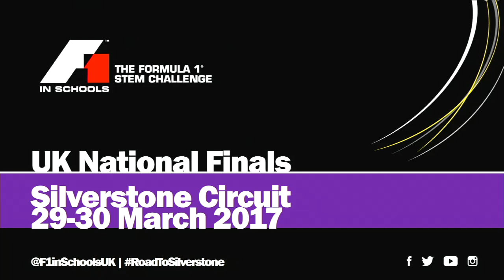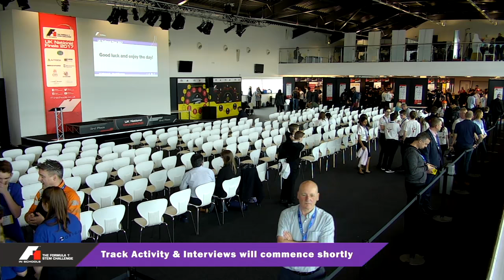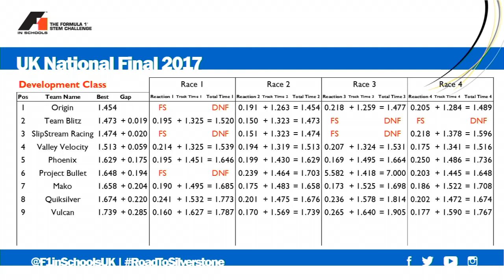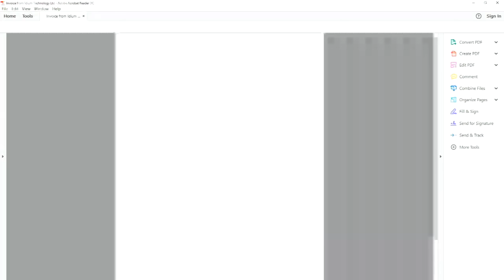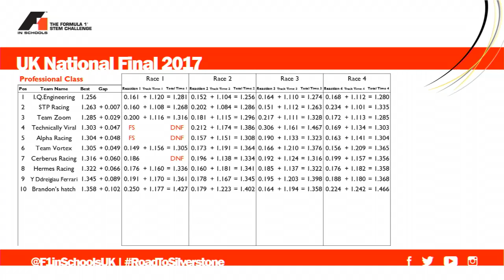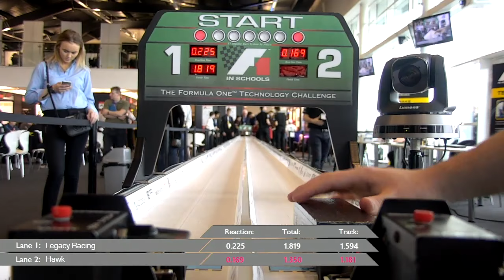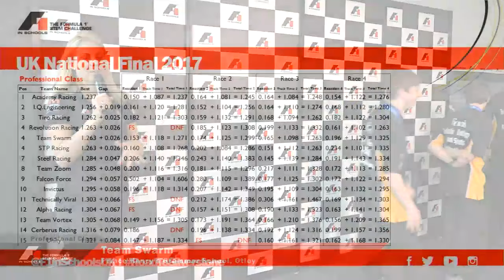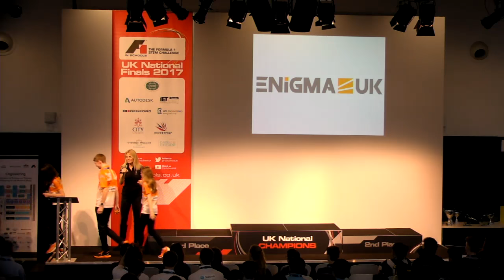F1 in Schools UK National Final 2017: Day 1 - Welcome & Racing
Live from Silverstone Circuit: The F1 in Schools UK National Final 2017.

Schedule:
10.00 – 10.15 Welcome Presentation

Racing Session 1
10:30 Quiksilver -  Oundle School vs Phoenix - The King's School
10:40 Origin -  Robert May's School vs Mako - Valley Gardens Middle School
10:50 Project Bullet -  Bradfield School vs SlipStream Racing - Shireland Collegiate Academy
11:00 Impulso -  Jarrow School vs Blue Eagles Racing - Monifieth High School
11:10 Vulcan -  Exeter School vs Team Blitz - Ruthin School
11:20 Valley Velocity -  Cymer Afan Comprehensive vs  -
11:40 Alpha Racing -  Sprowston Community High School vs Cerberus Racing - Connah’s Quay High School
11:55 STP Racing -  St Peter's School vs Brandon's hatch - Merthyr College/ Cyfarthfa High School
12:10 Technically Viral -  St Bede's Catholic Comprehensive and Byron Sixth Form College vs Y Ddreigiau Ferrari - Afon Taf High School
12:25 Team Zoom -  F1 in Schools Club @ Chipping Campden Academy vs Team Vortex - St Johns College

Lunch Break

Racing Session 2
13:45 I.Q.Engineering -  Queen Elizabeth`s Grammar school vs Hermes Racing - Latymer Upper School
14:00 Revolution Racing -  University Technical College Norfolk vs Astar Racing - Inveralmond CHS
14:15 AMTCF1 -  Advacnced Manufacturing Training Centre vs Tiro Racing - Kingston College
14:30 Unity -  Emmanuel College vs Academy Racing - WMG Academy for Young Engineers
14:45 Volcan -  Aberdeen Grammar School vs Storm racing - Sandbach High School & Sixth Form
15:00 Legacy Racing -  Aberdeen Grammar School vs Hawk - Colyton Grammar School
15:15 Tofino -  Latymer Upper School vs Falcon Force - Ysgol Brynrefail
15:30 Centurion Racing -  Rishworth School vs Steel Racing - Bradfield School
15:45 Team Swarm -  Prince Henry's Grammar School vs Invictus - Whitley Bay High School
16:10 Liberty -  Bablake School vs LunAR Advanced Racing - The Crypt School
16:25 Team HEX -  King Edward VI Camp Hill School For Boys vs DRIVE - Ysgol Gyfun Llangefni